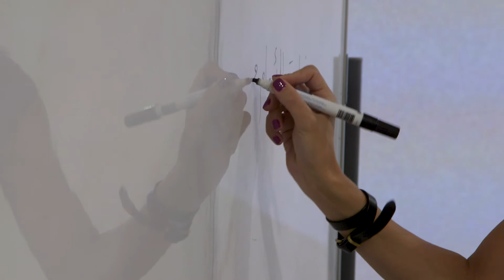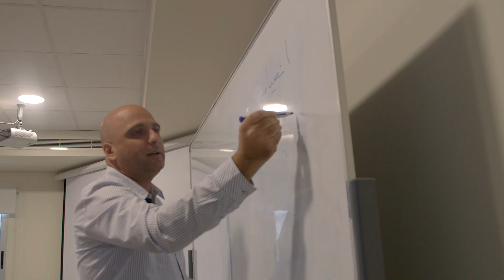The Ministry of ABTS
As a seminary in the Middle East our vision is to see God glorified, people reconciled, and communities restored through the Church in the Arab world.

To learn more about who we are and what we do, visit our